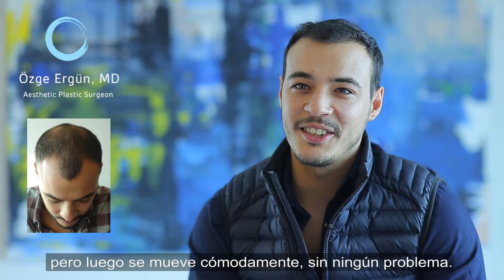¿Hay alguna sugerencia para aquellos que piensan que es hora de tener un trasplante de cabello?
¿Hay alguna sugerencia para aquellos que piensan que es hora de tener un trasplante de cabello? - Trasplante de pelo - Testimonios

Nada es lo que parece. La primera fase es un poco difícil, pero luego se mueve cómodamente, sin ningún problema. Les aconsejo que lo tengan si creen que lo necesitan.